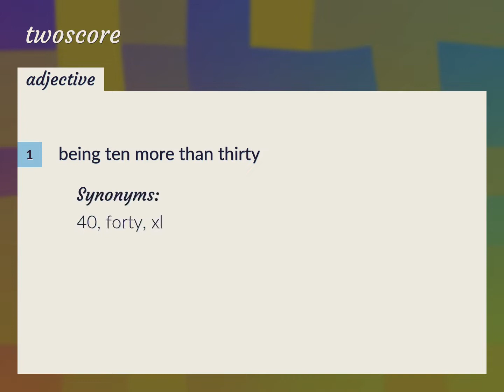Twoscore | meaning of Twoscore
What is TWOSCORE meaning?